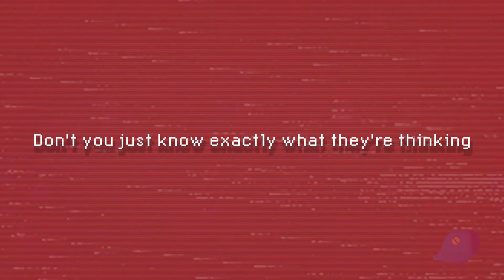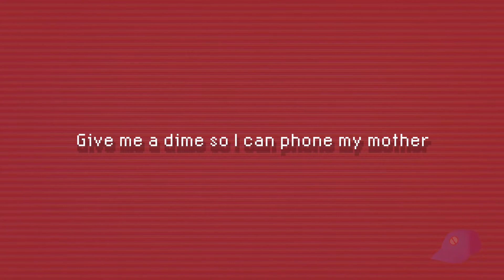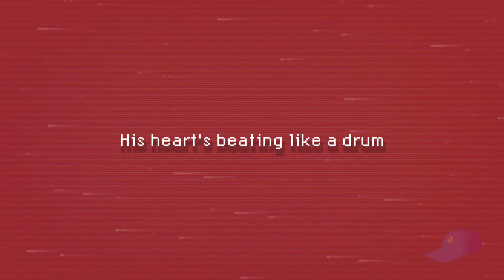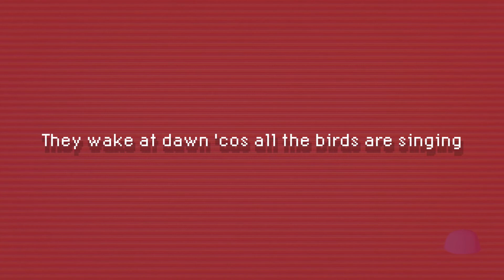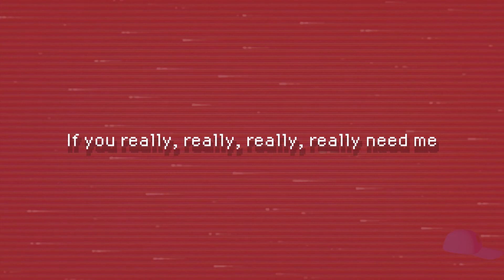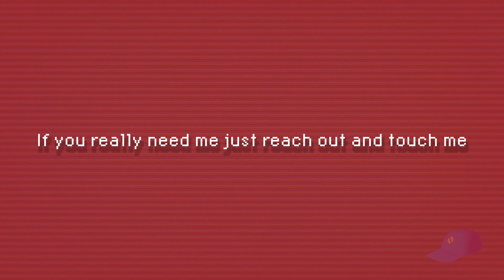Rod Stewart - "Da Ya Think I'm Sexy?" | don't you just know exactly what they're thinking | TikTok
🚫🧢 no cap content 🚫🧢

Sugar, sugar, oh

She sits alone waiting for suggestions
He's so nervous avoiding all the questions
His lips are dry, her heart is gently pounding
Don't you just know exactly what they're thinking

If you want my body and you think I'm sexy
Come on sugar let me know
If you really need me just reach out and touch me
Come on honey tell me so
Tell me so baby

He's acting shy looking for an answer
Come on honey let's spend the night together
Now hold on a minute before we go much further
Give me a dime so I can phone my mother
They catch a cab to his high rise apartment
At last he can tell her exactly what his heart meant

His heart's beating like a drum
'cos at last he's got this girl home
Relax baby now we are all alone

They wake at dawn 'cos all the birds are singing
Two total strangers but that ain't what they're thinking
Outside it's cold, misty and it's raining
They got each other neither one's complaining
He says I'm sorry but I'm out of milk and coffee
Never mind sugar we can watch the early movie

If you really, really, really, really need me
Just let me know
Just reach out and touch me
If you really want me
If you, if you, if you really need me
Just come on and tell me so